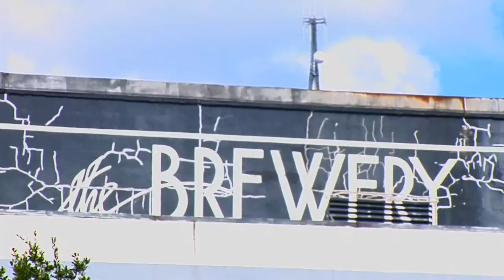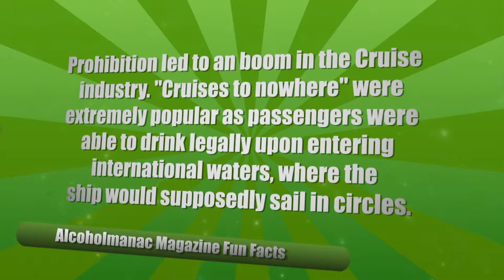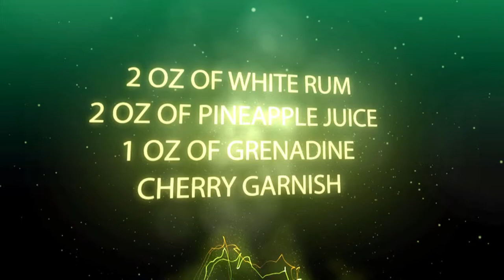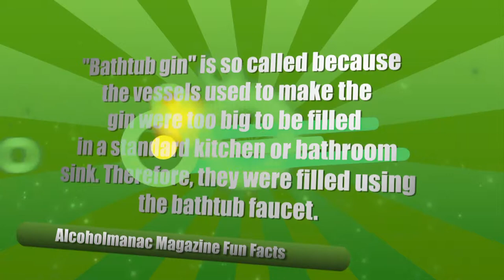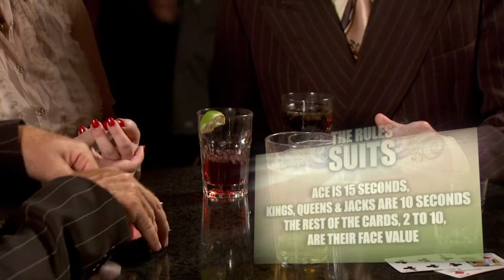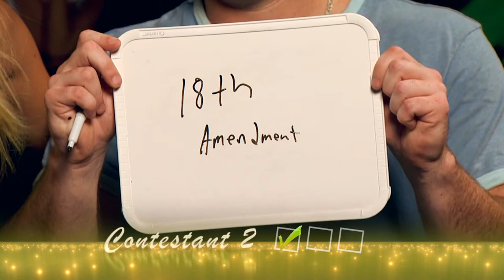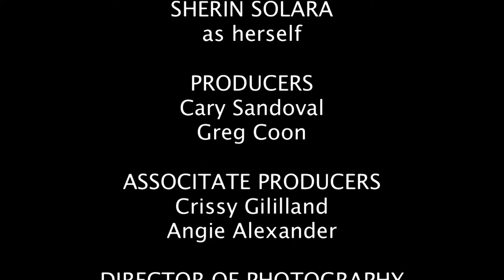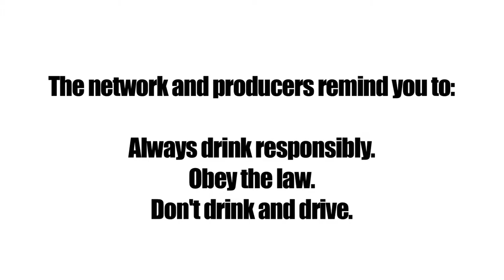Body Shots Episode 10 Prohibition